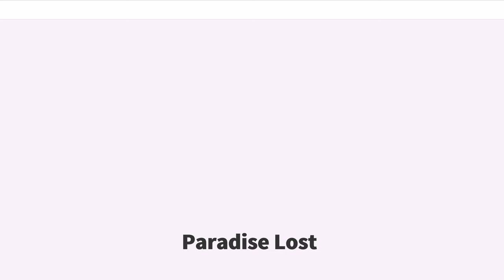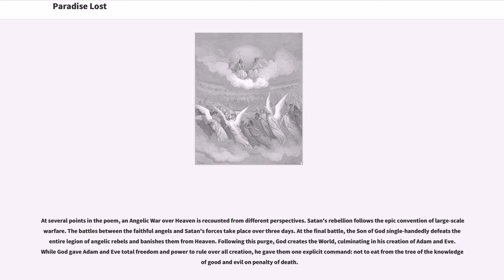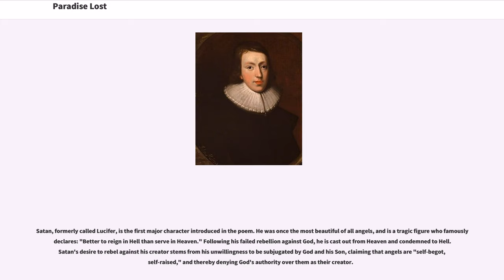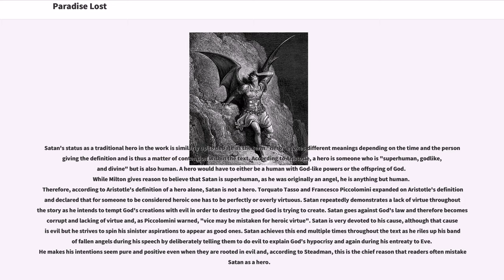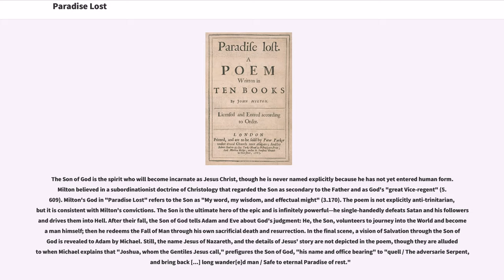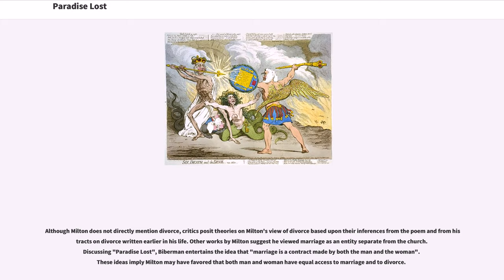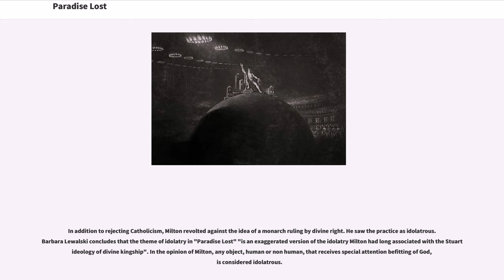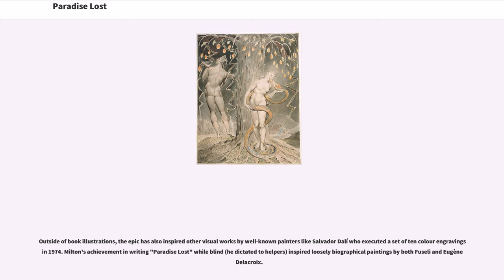Paradise Lost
Paradise Lost is an epic poem in blank verse by the 17th-century English poet John Milton (1608–1674). The first version, published in 1667, consisted of ten books with over ten thousand lines of verse. A second edition followed in 1674, arranged into twelve books (in the manner of Virgil's "Aeneid") with minor revisions throughout and a note on the versification. It is considered by critics to be Milton's major work, and it helped solidify his reputation as one of the greatest English poets of his time.

The poem concerns the biblical story of the Fall of Man: the temptation of Adam and Eve by the fallen angel Satan and their expulsion from the Garden of Eden. Milton's purpose, stated in Book I, is to "justify the ways of God to men".

In his introduction to the Penguin edition of "Paradise Lost", the Milton scholar John Leonard notes, "John Milton was nearly sixty when he published Paradise Lost in 1667. The biographer John Aubrey (1626–97) tells us that the poem was begun in about 1658 and finished in about 1663. However, parts were almost certainly written earlier, and its roots lie in Milton's earliest youth." Leonard speculates that the English Civil War interrupted Milton's earliest attempts to start his "epic [poem] that would encompass all space and time."

Leonard also notes that Milton "did not at first plan to write a biblical epic". Since epics were typically written about heroic kings and queens (and with pagan gods), Milton originally envisioned his epic to be based on a legendary Saxon or British king like the legend of King Arthur. In the 1667 version of "Paradise Lost", the poem was divided into ten books. However, in the 1672 edition, "Paradise Lost" contained...